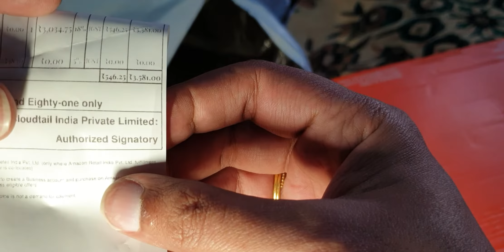Unboxing Latest NIKE FLY.BY LOW 2 at Lowest Price, Just Do It. 😲🤯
Unboxing NIKE FLY.BY LOW 2
Rs 3581